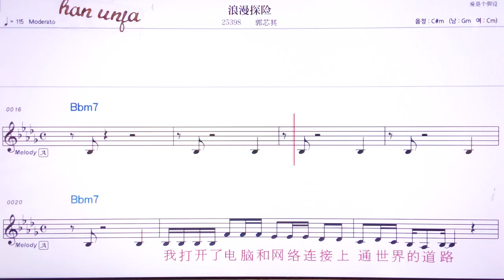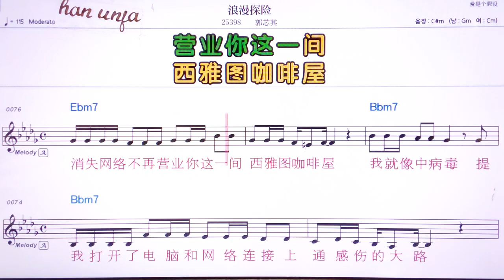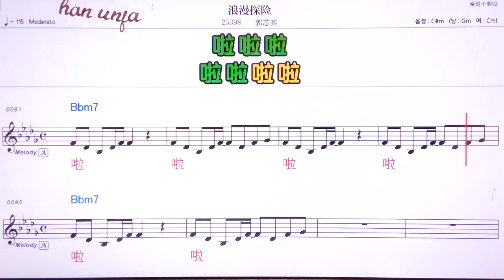💖 랑만탄시엔/꿔씬치 👍MR,유투브 노래방,가라오케 악보 코드 가사 ,Karaoke,반주